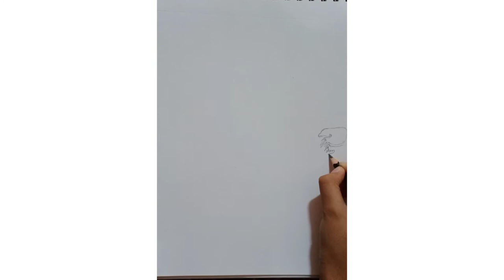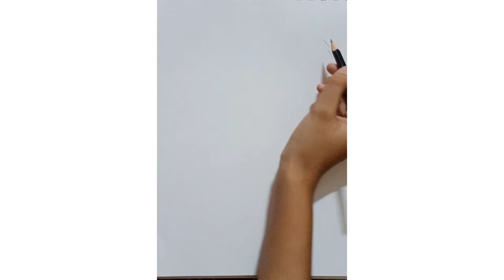Dog Drawing using Black Pen🐶🐕||Step by step||Artist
Items used :
1)A4 size paper
2)Brusto Black pen
3)Normal pencil

My 2nd id - @pari_moyal24